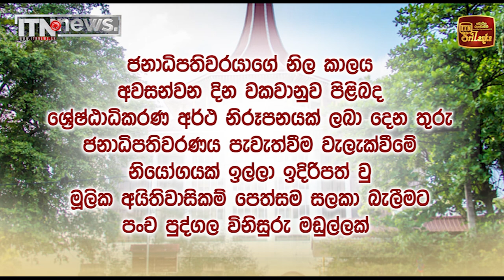ජනපති ධුර කාලය ගැන පෙත්සම විභාගයට පංච පුද්ගල විනිසුරු මඩුල්ලක්